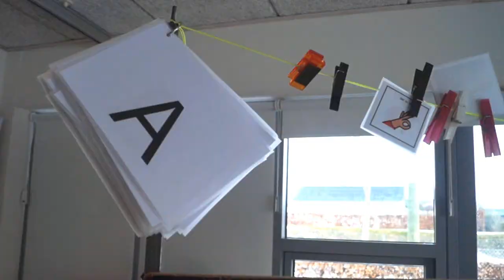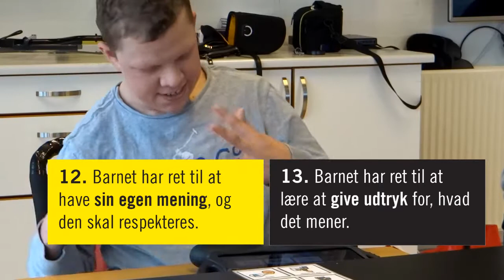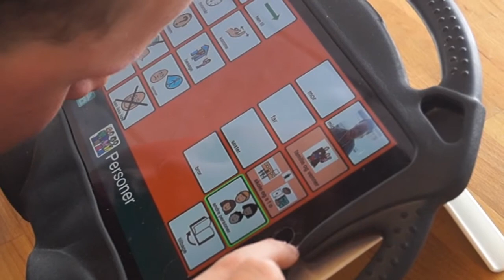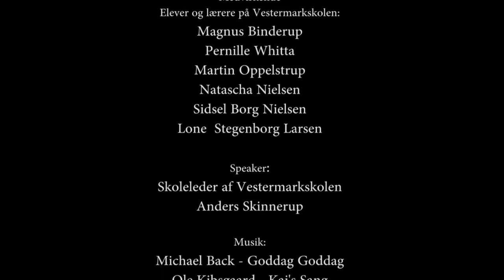Jeg har også rettigheder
Et handicappet barn lærer her at tale uden brug af stemmen.
På Vestermarkskolen i Aars lærer børnene at kommunikere på anden vis, da alle børn har ret til de samme rettigheder.

En mediefagsfilm fra Vesthimmerlands Gymnasium og HF

Produceret af Lisa Jørgensen, Maria Li Kristensen, Cecilie Kjærsgaard, Frederikke Whitta Tølbøl

Kategori: U21
Region: Nordjylland
Instruktør: Frederikke Whitta Tølbøll